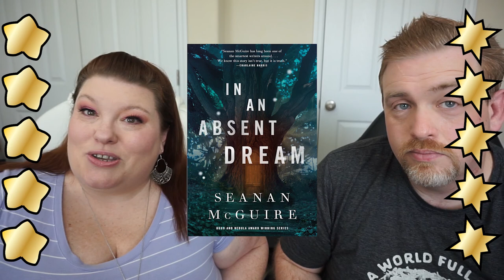Book Review: In An Absent Dream | Seanan McGuire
📖 BOOK REVIEW⠀📚
BOOK: In An Absent Dream
AUTHOR: Seanan McGuire
 Stars: ⭐⭐⭐⭐⭐
Published: January 8th 2019